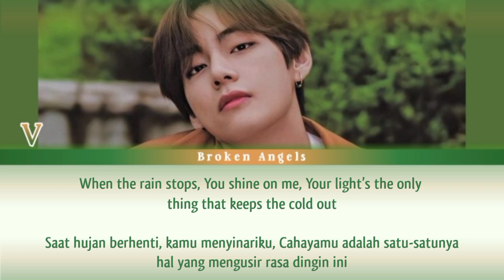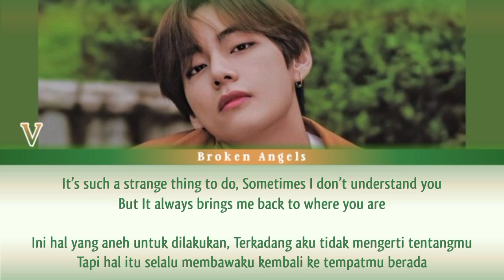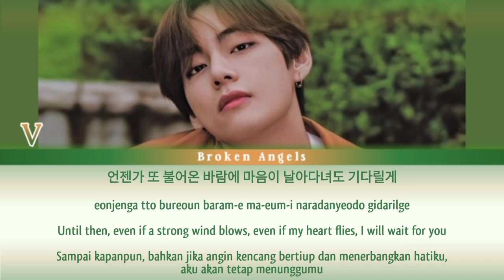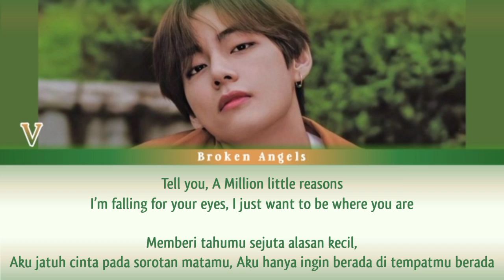V (뷔) - Christmas Tree [OST Our Beloved Summer Part 5] Lyric Sub Han/Rom/Eng/Indo (Lirik Terjemahan)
Color coded lyrics video for V - Christmas tree, Hope u like it.

Artist: V / Kim Taehyung of BTS (김태형)
Track: Christmas tree 그 해 우리는 OST
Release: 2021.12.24